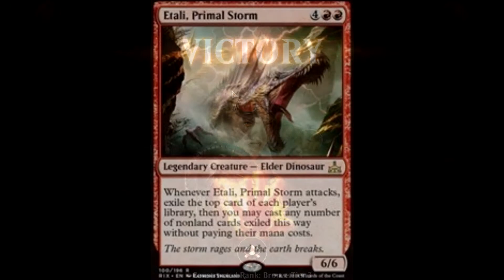Etali, Primal Storm steals a Planeswalker - MTGA